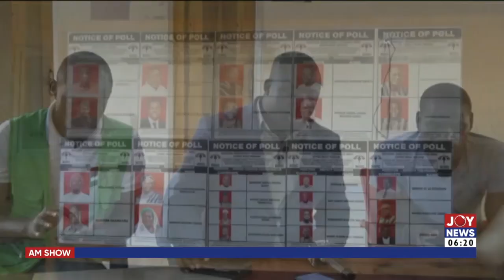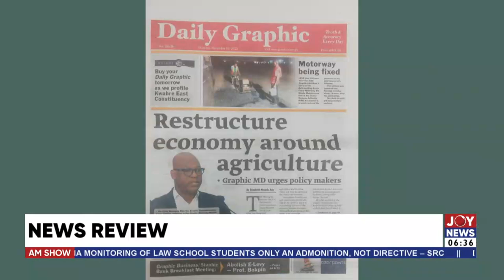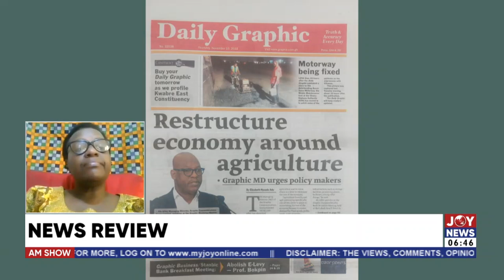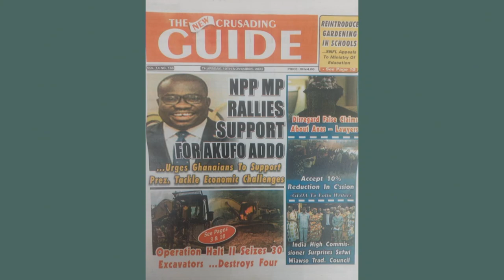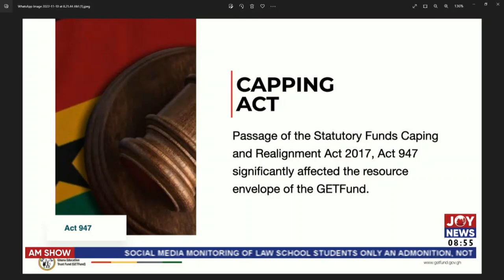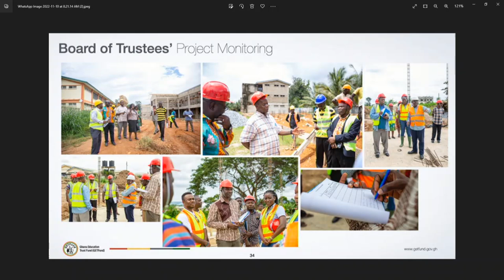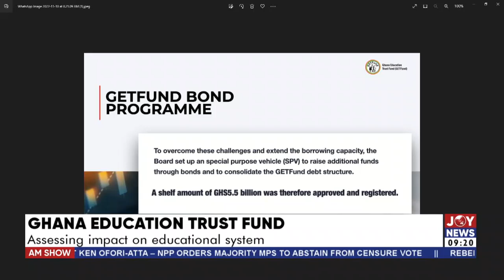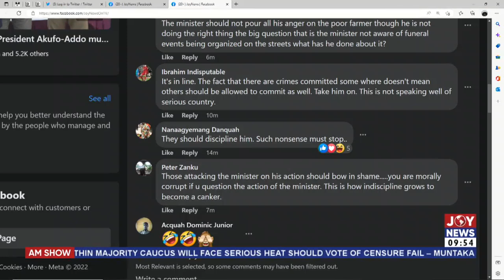Watch the full content of AM Show with Benjamin Akakpo on JoyNews (10-11-22)